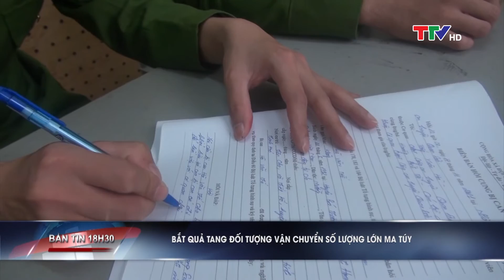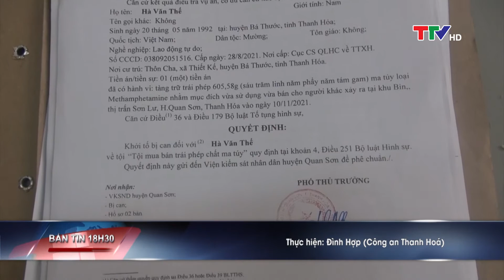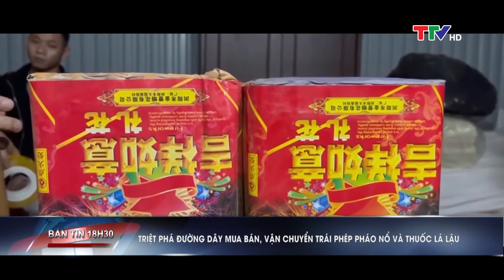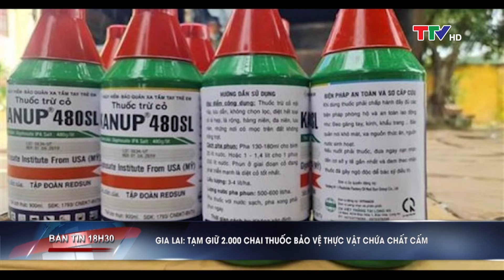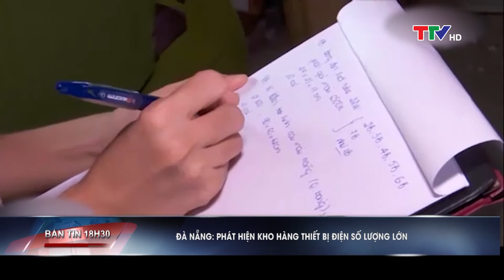Bản tin 18h30 ngày 19/11/2021